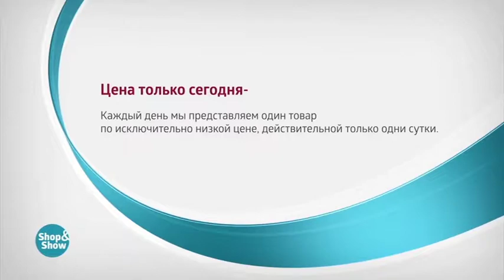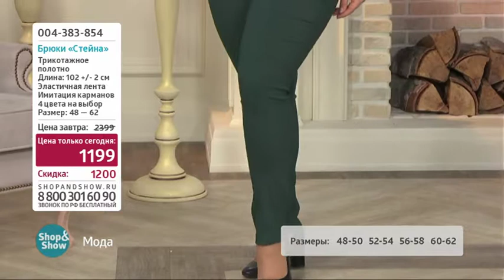Брюки Стейна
Обзор на товар Брюки Стейна